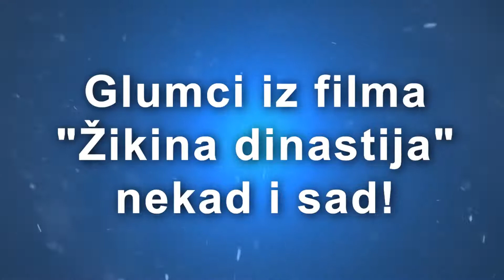NEKAD I SAD ⚡️ Glumci iz filma ŽIKINA DINASTIJA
Evo kako danas izgledaju glumci iz filmova "Žikina dinastija 1" (1985)  i "Žikina dinastija 2" (1986).

1. Nikola Kojo 0:08
2. Marko Todorović 0:16
3. Dragomir Bojanić - Gidra 0:23
4. Petar Kralj 0:30
5. Vladimir Petrović 0:37
6. Rialda Kadrić 0:44
7. Jelena Žigon 0:51
8. Bata Živojinović 0:58
9. Nikola Simić 1:05
10. Milutin Mima Karadžić 1:12
11. Jasna Ornela Bery 1:19
12. Mihajlo Bata Paskaljević 1:26
13. Bogoljub Milosavljević  1:33
14. Ružica Sokić 1:40
15. Seka Sablić 1:47
16. Lidija Vukićević 1:54
17. Snežana Savić 2:01
18. Suzana Mančić 2:08
19. Gala Videnović 2:15
20. Vesna Pećanac 2:22
21. Dragomir Čumić 2:28
22. Milan Srdoč 2:35
23. Branislav Petrušević Petruci 2:43